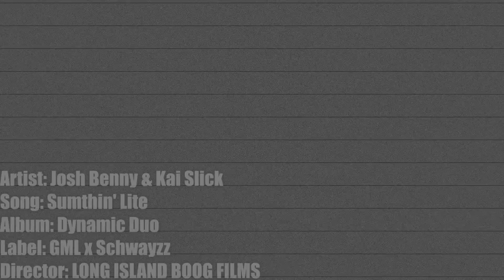Josh Benny & Kai Slick - Sumthin Lite [Official Video]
Artist: Josh Benny & Kai Slick
Song: Sumthin' Lite
Album: Dynamic Duo
Label: GML x Schwayzz
Director: LONG ISLAND BOOG FILMS